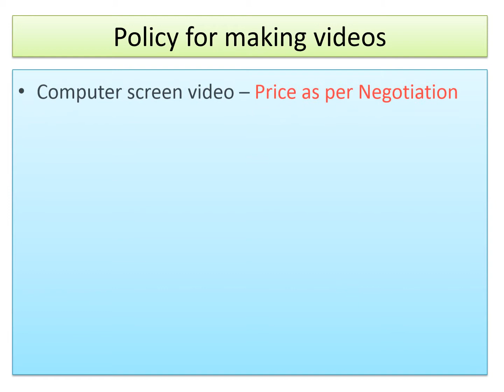Earn money by making Educational videos